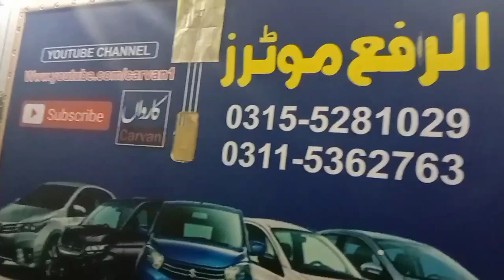A customer review about us | Used cars for sale in Pakistan